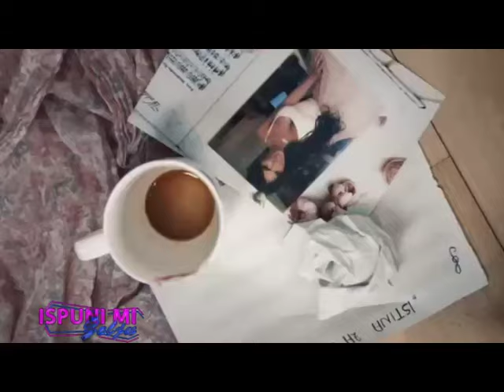EMISIJA ISPUNI MI ŽELJU - MARINA STANKIĆ, DEJANA ERIĆ I SAŠA KATANČIĆ 2 DEO